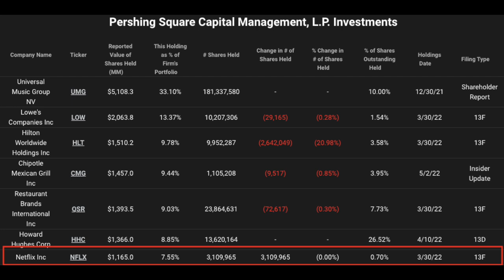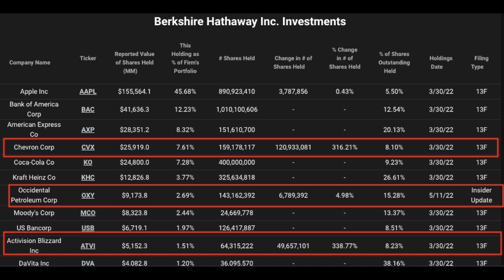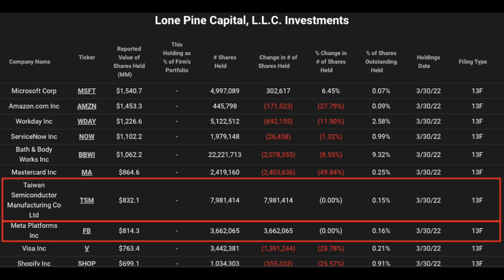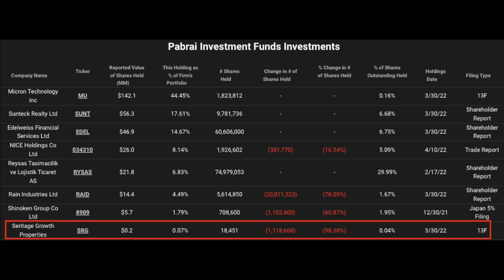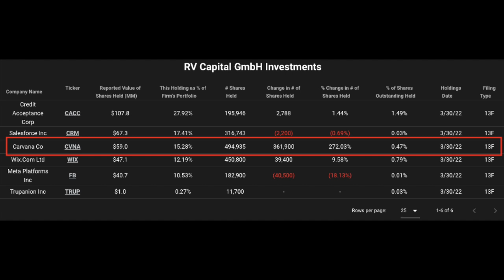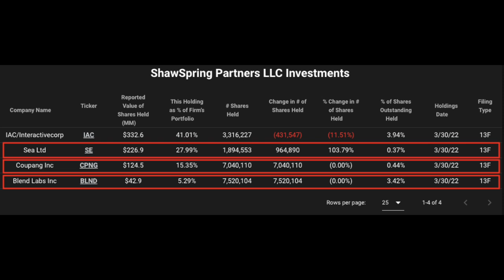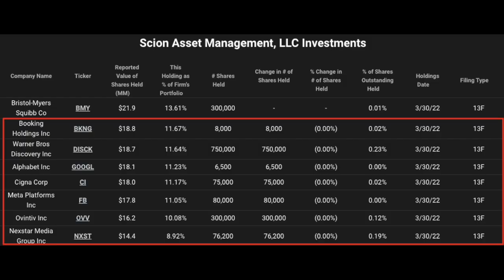Super Investors Q1 2022 Burry, Pabrai, Buffett, Ackman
TIKR: Super investor portfolios, world wide financial information, International screener,

70+ Hours of Stock Reports

Bill Ackman's Pershing Square portfolio, Michael Burry's Scion Asset Management portfolio, Warren Buffett's Berkshire Hathaway portfolio, Mohnish Pabrai's portfolio, Rob Vinall's Portfolio, Shawspring Partners portfolio,